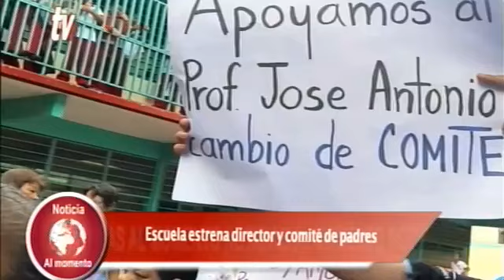BLOQUE INFORMATIVO 21 11 17